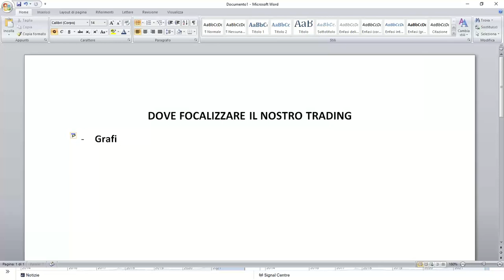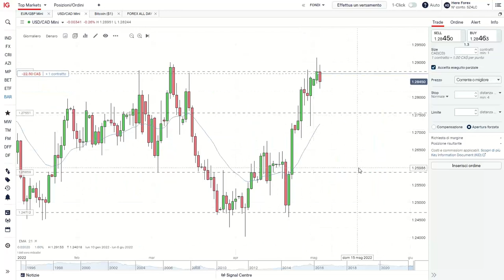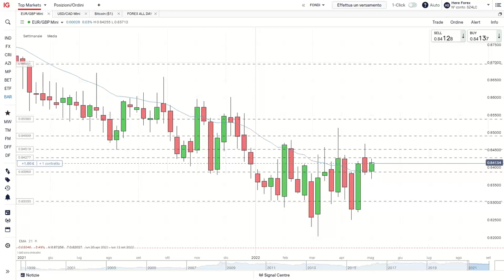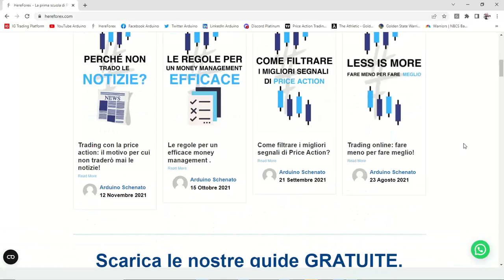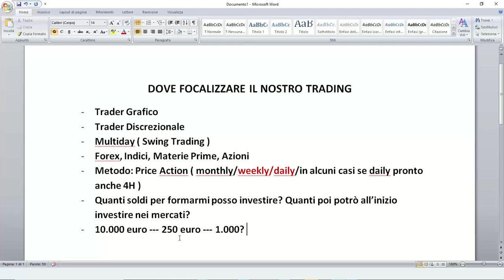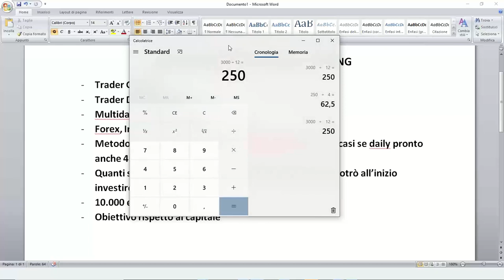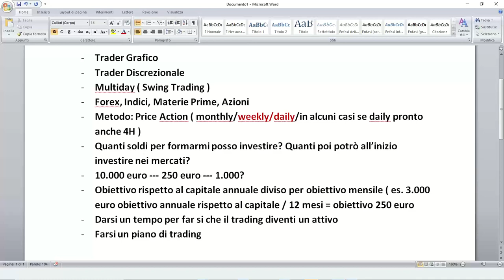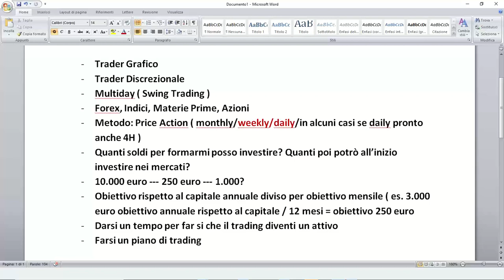Tra sogno e realtà, dove focalizzare concretamente il tuo trading?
Webinar di Arduino con il broker IG dove si discute di obiettivi nel trading.